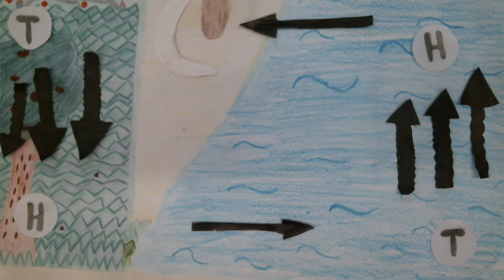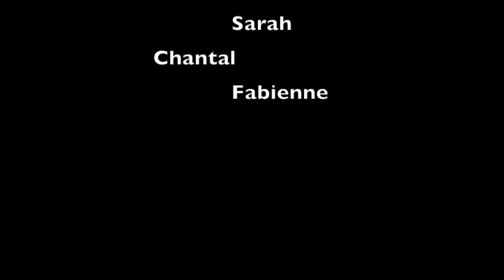Land Seewind System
Eine achte Klasse der Oberschule in den Sandwehen hat das Thema Klima in Form von Trickfilmen erklärt.